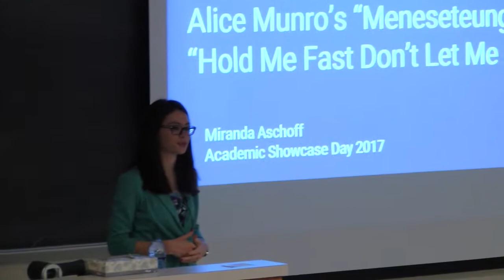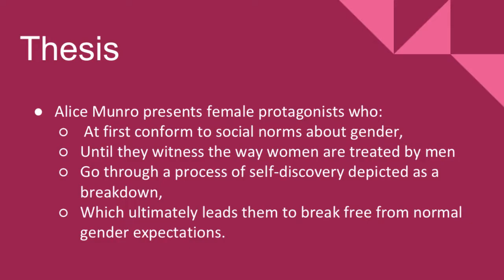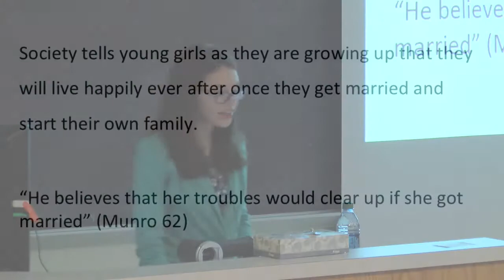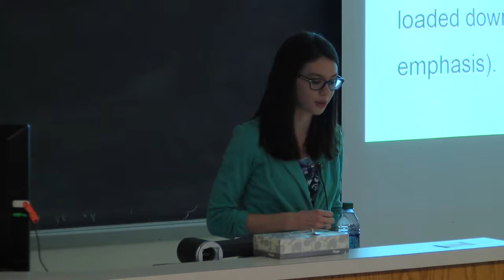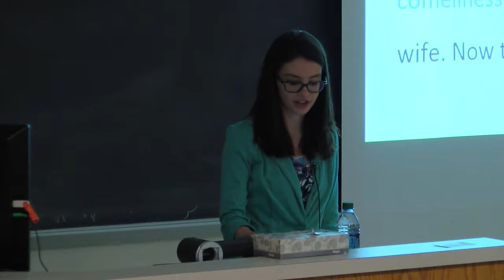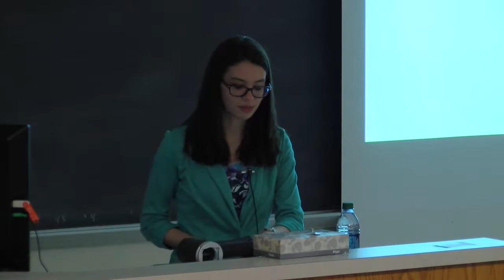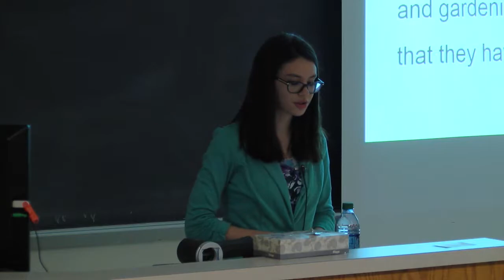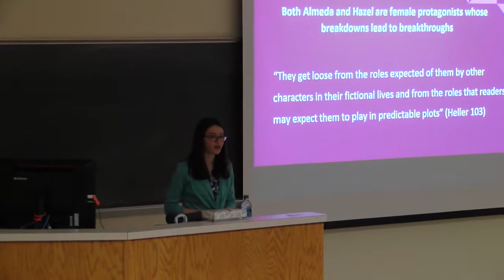MIRANDA ASCHOFF: Breaking Down Gender Roles in Alice Munro's "Meneseteung"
Hastings College student Miranda Aschoff's presentation titled "Breaking Down Gender Roles in Alice Munro's 'Meneseteung' and 'Hold Me Fast, Don't Let Me Pass' was given April 25, 2017, as part of the college's Academic Showcase.